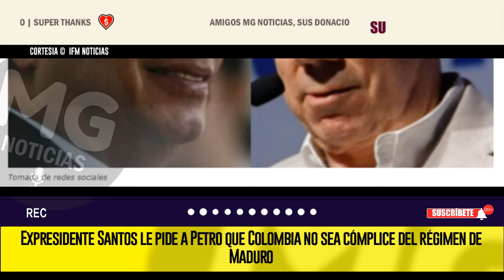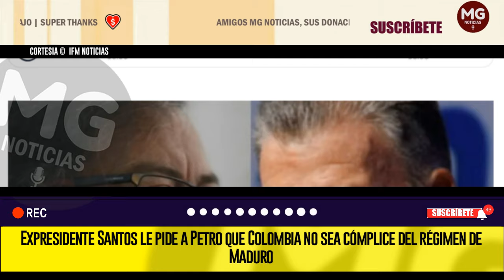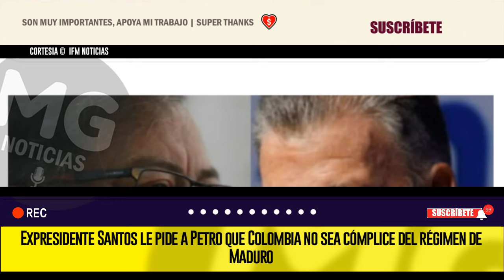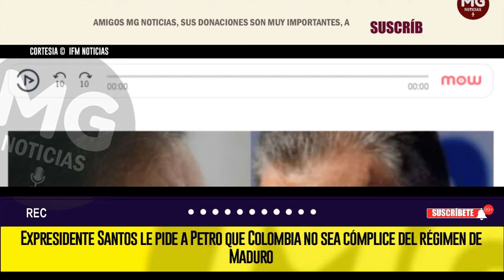🚨 EXPRESIDENTE SANTOS LE PIDE A PETRO QUE COLOMBIA NO SEA CÓMPLICE DEL RÉGIMEN DE MADURO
El expresidente Juan Manuel Santos se volvió a referir sobre la situación política que vive Venezuela, luego de que el Tribunal Supremo de ese país confirmara la supuesta victoria de Nicolás Maduro en las elecciones presidenciales.
IFM NOTICIAS